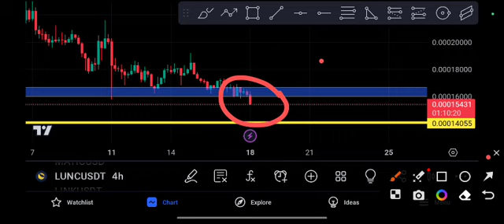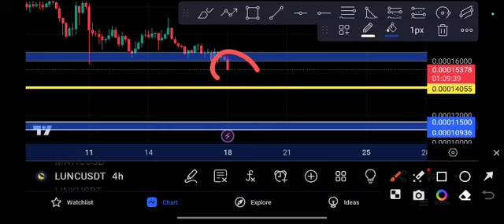LUNC Urgent News! LUNC price Prediction